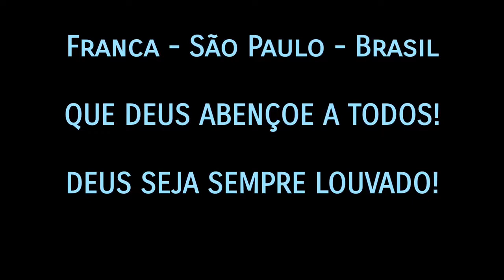VOCÊ VAI PRO CÉU, SIM! - MENSAGEM DE DEUS PARA HOJE - BELAS MENSAGENS CRISTÃS